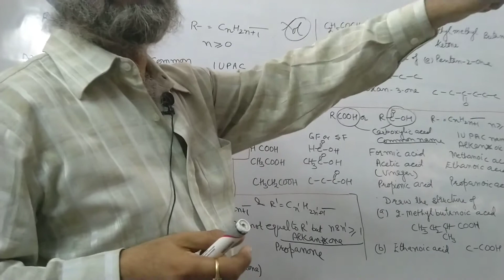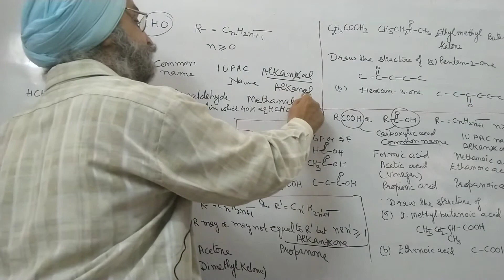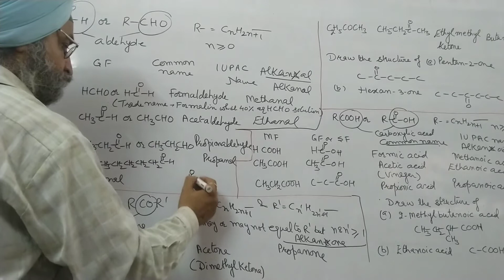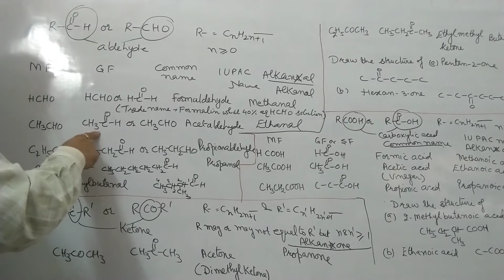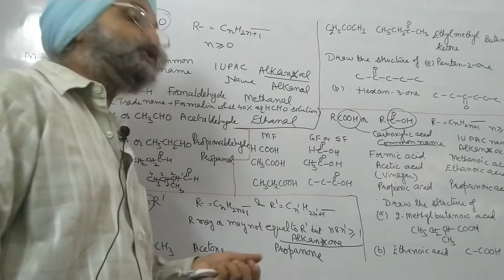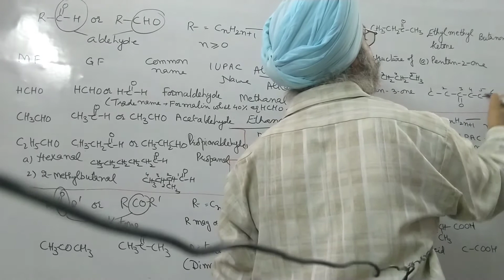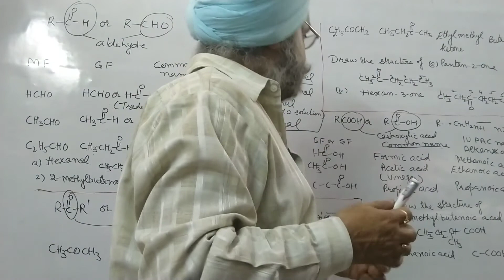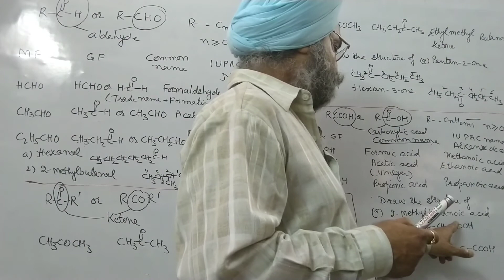Lecture-6 Carbon and it's compounds Class 10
Nomenclature of aldehyde, ketone and carboxylic acids lecture-6